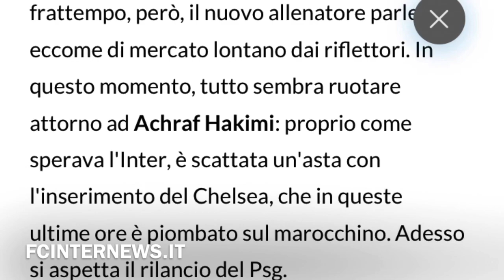Inzaghi ha scelto il preferito per rafforzare le fasce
Da Fcinternews.it